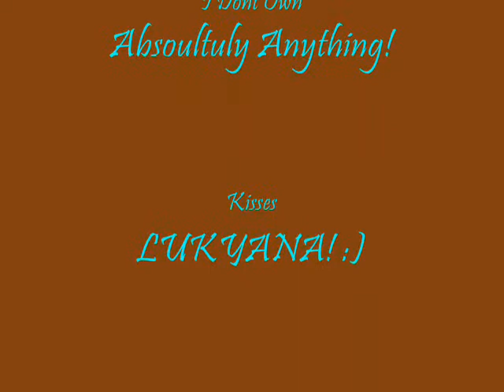Peter! Colossus ♥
I Hope That You Will Like It! And PLEASE COMMENT! :)